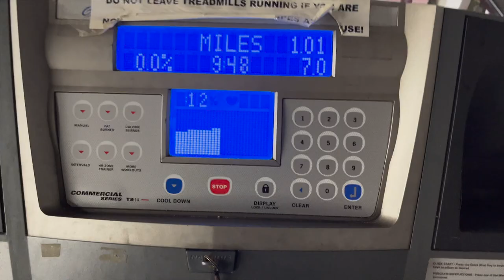Does an Empty Stomach Impact your Boxing Ability?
A lot of people will tell you if you want to lose weight you just have to stop eating. What they don't realize is that you need food to fuel your workout! This video test what the impact of skipping a meal can be on a workout.

Follow these links for more me!

In this video, we delve into the essential aspects of boxing nutrition to help you maximize your performance in the ring. Whether you're a beginner or a seasoned fighter, proper nutrition is key to success. Watch as we share 3 Crucial Nutrition Tips for Boxing and guide you through a Full Day of Eating specifically tailored for boxers.

NUTRITION AND FIGHTING FOR BEGINNERS ‼️ It's important to fuel your body with the right foods to enhance your training, improve recovery, and ensure you're in peak condition for your fights.

Topics covered in this video:

Boxing Nutrition
Boxing Diet
Nutrition for Boxers
Boxing Meal Plan
Athlete Nutrition
Pre-Fight Nutrition
Post-Fight Nutrition
Sports Nutrition
Healthy Eating for Boxers
Boxing Training Diet
Boxer Diet Tips
Weight Cutting for Boxers
Boxer Meal Prep
Protein for Boxers
Energy Foods for Boxing